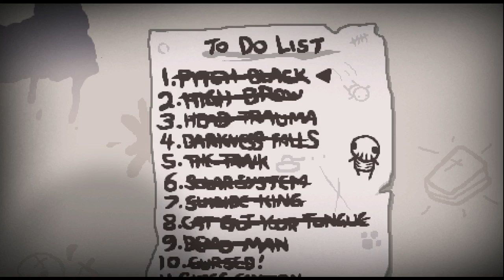Part 47: Hero of the Basement ► falmunction plays The Binding of Isaac: Afterbirth [BLIND]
Gameplay with live commentary on The Binding of Isaac: Afterbirth. The game is downloadable content of The Binding of Isaac: Rebirth. This is a blind Let's Play. Enjoy!

• The Binding of Isaac: Rebirth is owned by Nicalis.